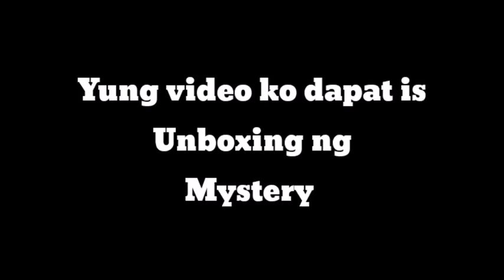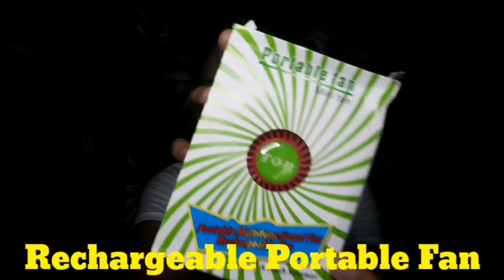HAPPY NEW YEAR!!!! (Ft. GIVEAWAY!!!)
Thank You for supporting Lex.Lex... 🥺

Watch this video para malaman niyo kung pano niyo makukuha ang giveaway natin. 😊😊😊❤️❤️❤️